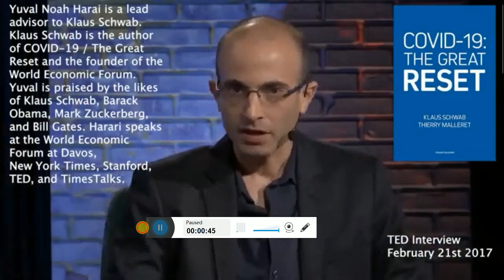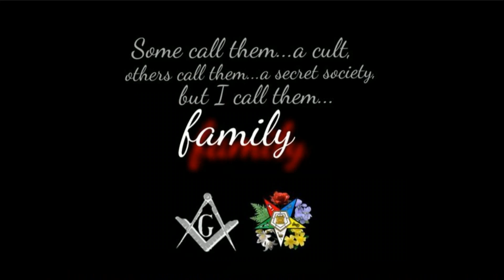Jesus Is Fake News, Yuval Hurari said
Yuval Noah Hurari said that 'Jesus is fake news'. Wow! Really?!  All leaders in every nation are in the same Club, just remember that. Enjoy the day!

My Channels
Videos & Links used today
God bless y'all
Cindy @ 7grainsofsalt3